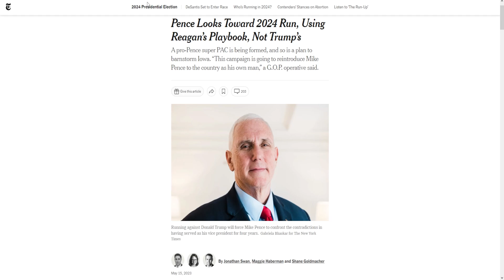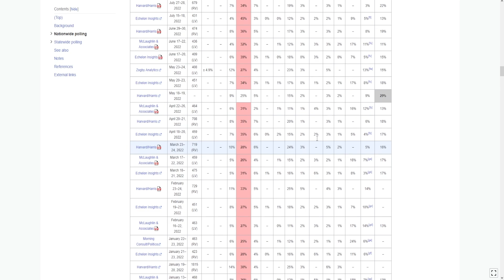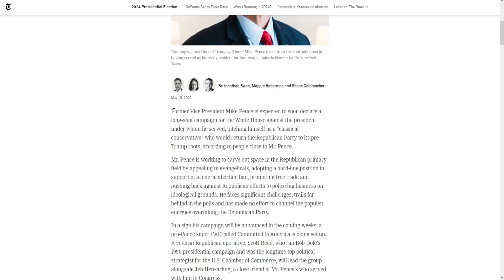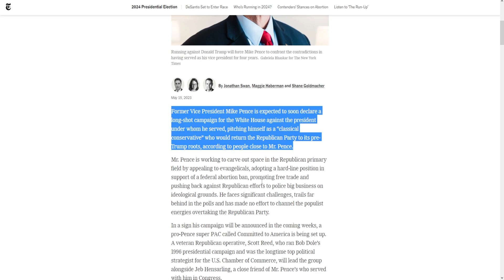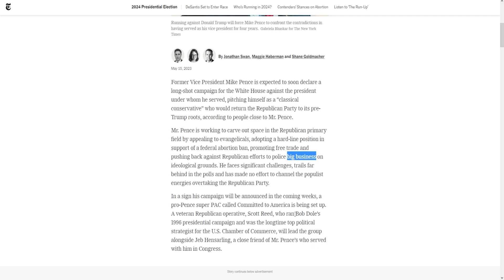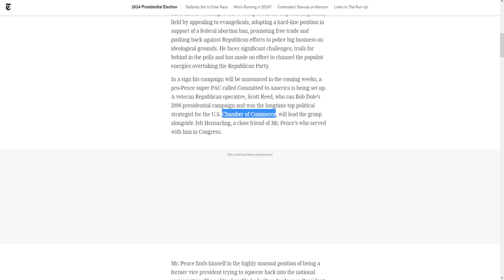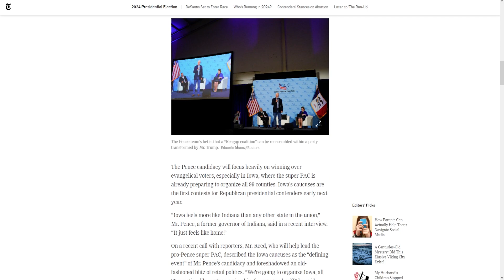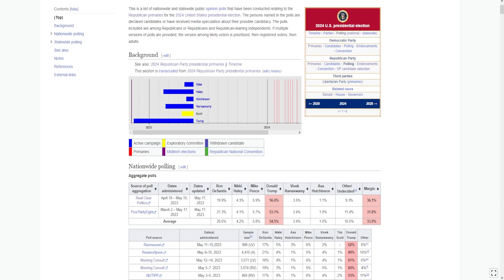Now Mike Pence Is Running For President?